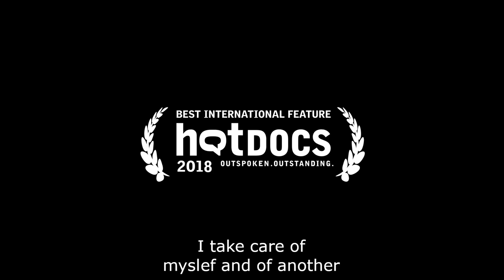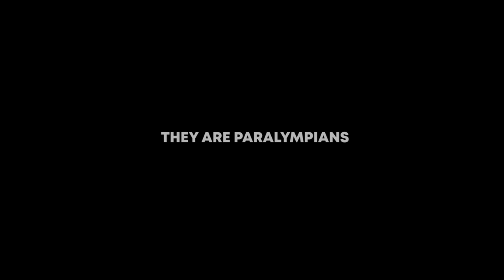We Could Be Heroes | Trailer | Available Now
Though Azzedine is a Paralympic champion, at home in Morocco, he is an outcast. Denied a salary or social care, even the right to train in the city stadium, Azzedine and his friend Yousef prepare for the next Paralympic Games in Rio, where they will be going for glory in the seated shot put. Returning from Rio after a golden performance, Azzedine hopes for a hero's welcome, but instead he must fight for his basic human rights.

We Could Be Heroes is now available to buy or rent from digital streaming platforms.

Bullitt Films – Ref. 7526